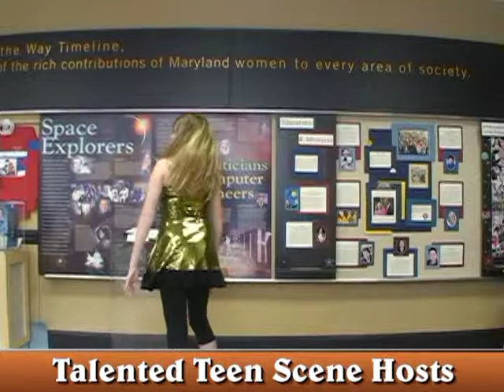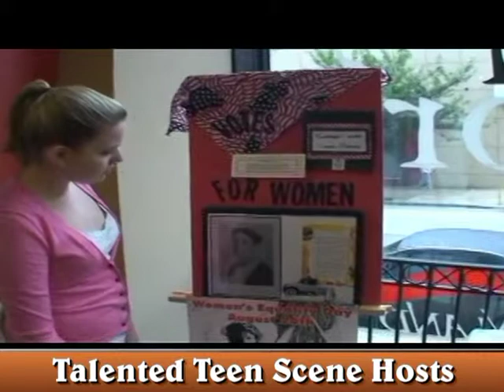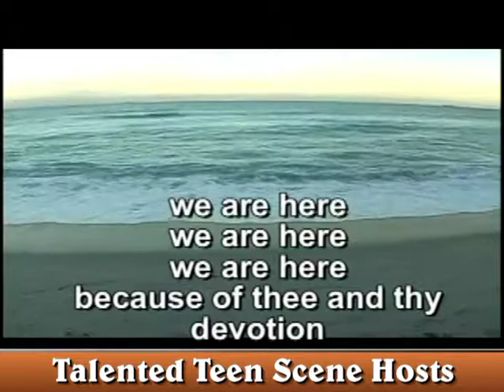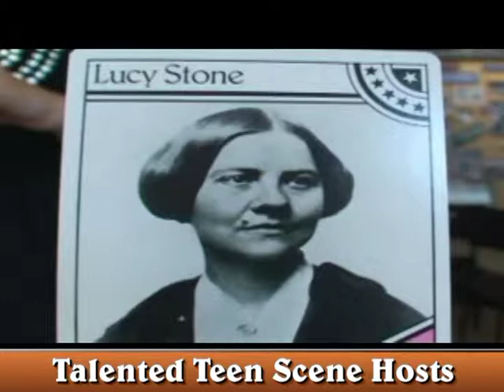TEEN SCENE TALENTED HOSTS